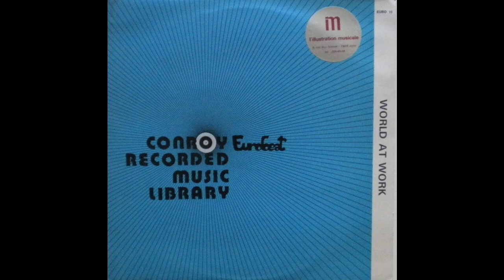Rino De Fillippi, "Putting It Together" (1972)